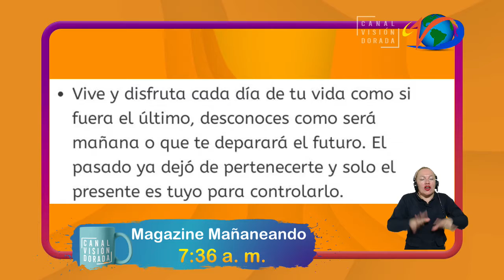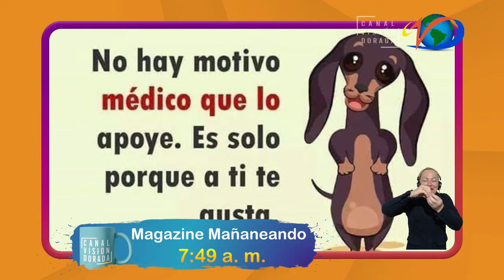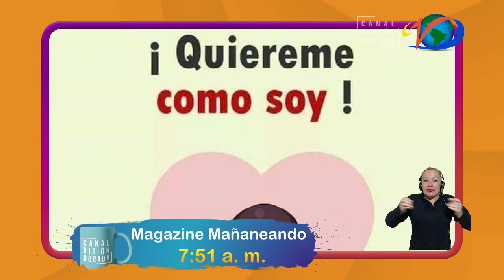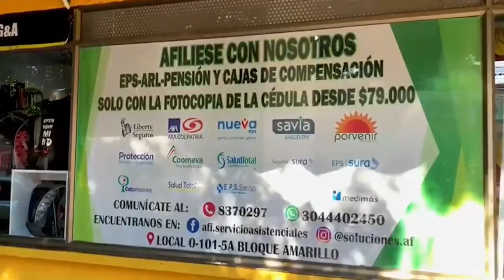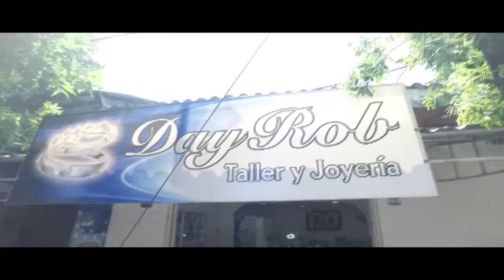MAGAZINE MAÑANEANDO / 15 septiembre 2020